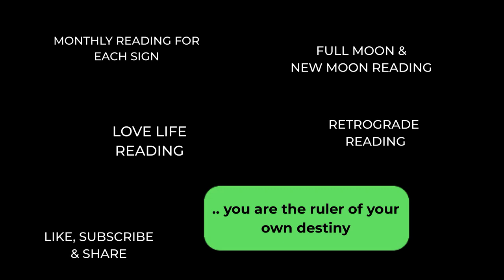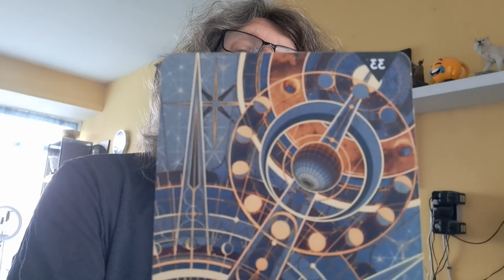ARIES SEPTEMBER 2023 GENERAL READING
Focus on yourself, you may feel a tad rigid but are required to psh through obstacles - and there is so much more xx